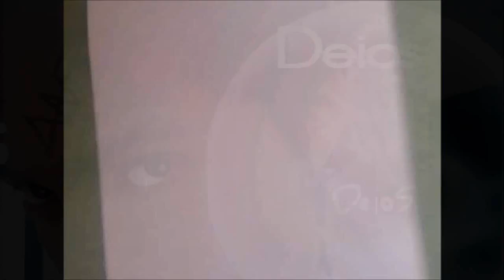Dibuja Practicando a Pulso a VAN DE ZOIDS XDB